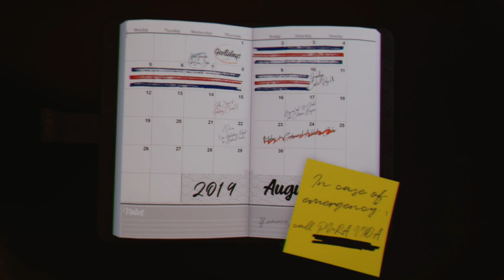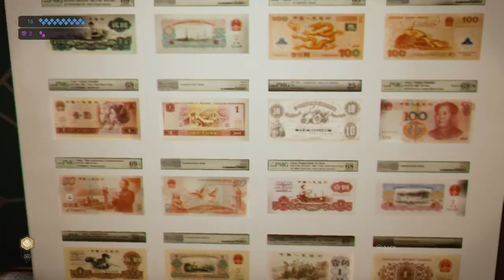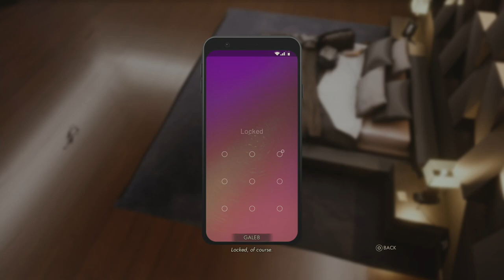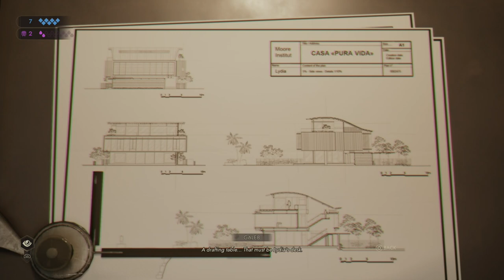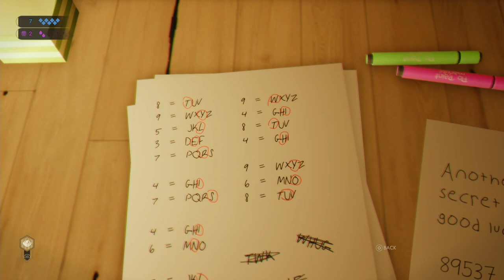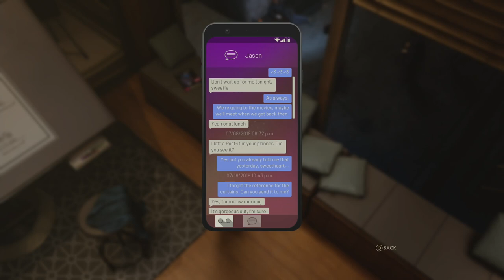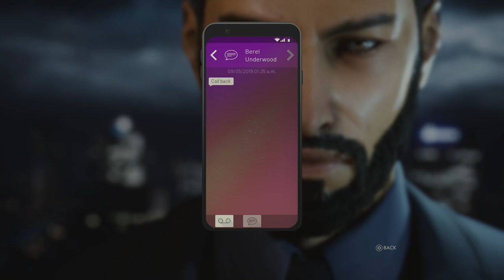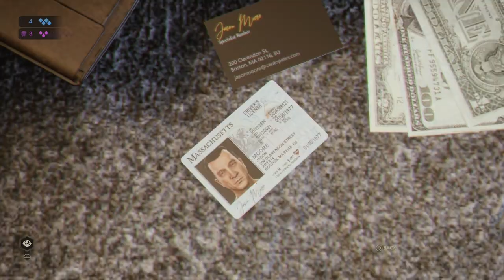VAMPIRE: THE MASQUERADE - SWANSONG | PS5 WALKTHROUGH | PART 4 | MOORE'S APARTMENT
Scene 2 - Galeb